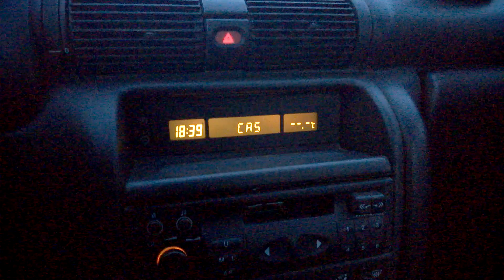Teitten tukko vlog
Konemies ei muita väistä.